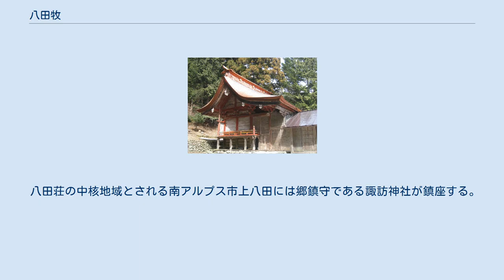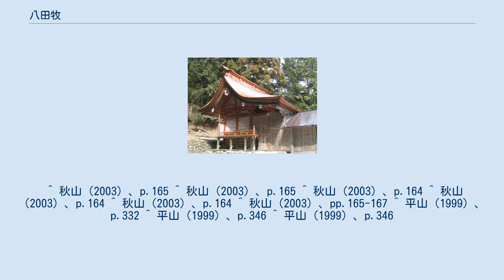八田牧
八田牧（はったのまき）は、甲斐国巨摩郡の牧。
現在の山梨県南アルプス市上八田付近に所在。
なお、本項では八田牧の後身として成立したと考えられている荘園である八田荘（はったのしょう）についても記述する。
 高尾の穂見神社 所在する南アルプス市上八田は甲府盆地西部に位置し、釜無川・御勅使川扇状地上に立地する。
一帯は古くから水害が及んだ地域で開発は遅れ、「八田」の地名は開墾地を意味する「墾田（はりた）」に由来すると考えられている。
古代の律令制下では巨摩郡に比定され、近在には平安時代の集落遺跡である百々遺跡があり、ウマ・ウシの動物遺体が出土していることも注目される。
 甲斐国では、古代に『延喜式』に記される甲斐の三御牧（穂坂牧・真衣野牧・柏前牧）が設置され、朝廷に貢馬を行っていた。
八田牧は史料上は「御牧」と記されているが、朝廷に貢馬を行う公的な御牧ではなかったと考えられている。
 平安時代後期から鎌倉時代には甲府盆地各地で荘園・牧が立荘されるが、八田牧に関する唯一の史料は南アルプス市高尾の穂見神社に伝来する天福元年（1233年）の御正体の銘文で、「甲斐国八田御牧北鷹尾」と記されている。
「鷹尾」は穂見神社が所在する高尾の地を指すと考えられており、八田牧は櫛形山東北麓にあたる釜無川右岸地域に存在したと考えられている。
 『続日本後紀』承和2年（835年）4月2日条に拠れば、この年に桓武天皇の皇子葛原親王は「巨摩郡馬相野の空閑地500町」を甲斐巨摩郡の御勅使川扇状地に求め、八田牧はこの後身であると考えられている。
「馬相野」の地について、江戸時代後期に成立した『甲斐国志』では、現在の南アルプス市の「駒場」「有野」の地名を牧の遺名としているが、「馬相野」の地を北巨摩郡に求める説もある。
 八田牧の在地領主については、『吾妻鏡』治承4年（1180年）8月25日条に、駿河へ向かう甲斐源氏の安田義定の軍勢のなかに見られる工藤景光・行光親子の存在が注目される。
甲斐工藤氏が甲斐において領していた地は不詳であるが、『国志』では『曽我物語』を根拠に甲斐工藤氏が芦倉（南アルプス市芦安）・奈良田（早川町）を領していたとする伝承を紹介しており、甲斐工藤氏の支配が八田牧まで及んでいた可能性が考えられている。
 郷鎮守の諏訪神社（南アルプス市上八田） 八田牧の後身として南アルプス市野牛島付近に立荘された八田荘がある。
荘域は北部を甘利荘に、南部を小笠原荘に接する。
八田荘は石造西（塞）の神刻銘にみられるのを唯一の所見とする。
 — 石造西（塞）の神刻銘 これは戦国期の天文13年（1544年）に野牛島村によって建立された板碑で、甲斐・列島規模で荘園が解体し郷村が成立した戦国期においても郷村住民が自らの村がかつての荘園の荘域に包括されていた意識を示す事例として注目されている。
 八田荘の中核地域とされる南アルプス市上八田には郷鎮守である諏訪神社が鎮座する。
近世には上八田・野牛島・徳永の三ヶ村の鎮守となり、共同で執行される祭礼が行われていたと考えられている。